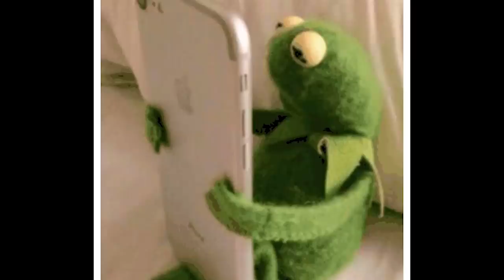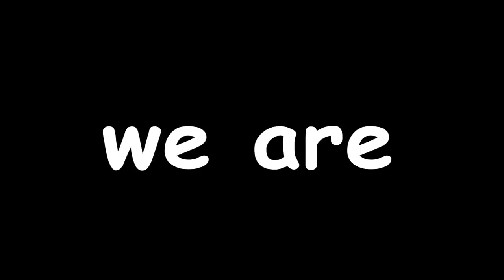LET ME TASTE YOU! (Android 21 is AMAZING!) Dragon Ball Legends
had to get this out quick becoz editing another summoning vid. thx for understanding. YOSHAAA!

- Monkey 🐒